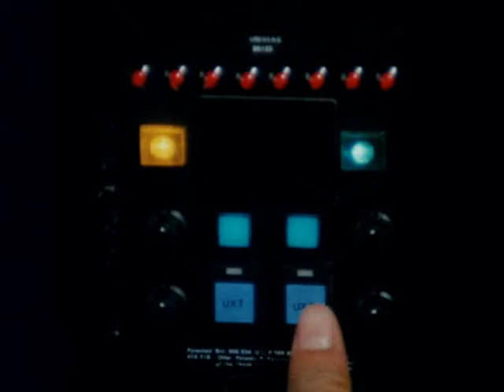SUPER RESCUE SOLBRAIN - Takioka Bomb Terror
P & C 1991,
This Video Use By Permitted.